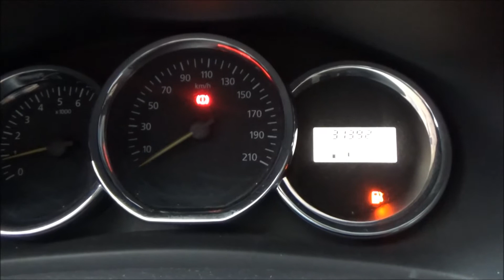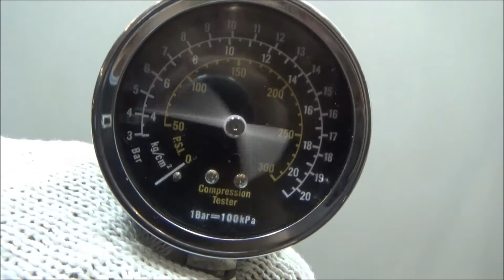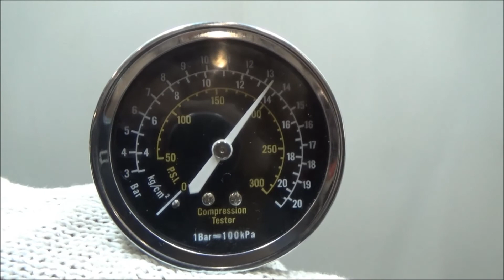Двигатель Renault для Sandero 2014 после ;Logan II 2014 после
Описание двигателя Двигатель Renault для Sandero 2014;Logan II 2014
1.2Л. 16V 31392КМ. 2014Г. КОМПРЕССИЯ: 1Ц:12 2Ц:13 3Ц:13.5 4Ц:13 ЕСТЬ ВИДЕО РАБОТЫ ДВИГАТЕЛЯ И ЗАМЕРА КОМПРЕССИИ 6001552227